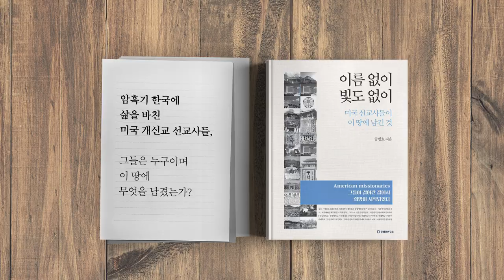성한 데가 없다 [공병호TV]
Bitcoin : 3MTW849AkP2ftLeSK2teZHMmzLu7Z83s9U

참고자료
1. 경제위기때 증세는 毒,기업감세가 해법, 황정원, 한재영, 하정연, 서울경제, 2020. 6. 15
2. 서울 분양가 옥죄기..30대 꿈 앗아간 로또 광풍 불렀다, 양지윤, 서울경제, 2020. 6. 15